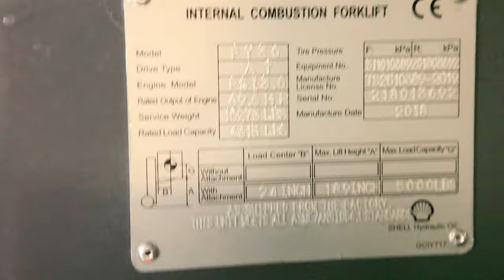Octane 2018 6k #3692